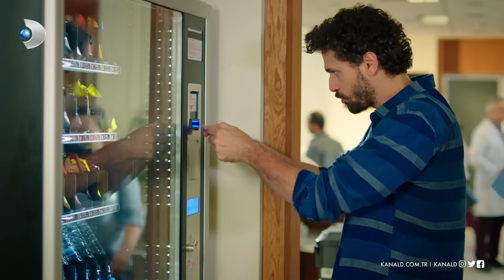Bayan kadar taş düşsün başına! - Çatı Katı Aşk 1. Bölüm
Çatı Katı Aşk 1. Bölümde Yasemin ve Demir'in karşılaşmaları olaylı geçiyor!

Demir, babaannesi Saadet Hanımı hastaneye muayeneye götürmüştür. Yasemin de babasından dolayı hastanededir. İkilinin yolları içecek otomatında kesişir. Yasemin, otomattan içeceği almakta zorlanır. Demir yardım etmek ister; fakat, yaklaşımı Yasemin'e çok kaba gelir. Demir, Yasemin'e "Bayan" diye hitap edince olanlar olur. İkili daha sonra hastanenin bahçesinde karşılaşır. Aralarında yine sert bir tartışma yaşanır. Her karşılaşmalarında bu tartışmalar katlanarak devam eder..

Çatı Katı Aşk yeni bölümleriyle her perşembe saat 20.00'da Kanal D'de!